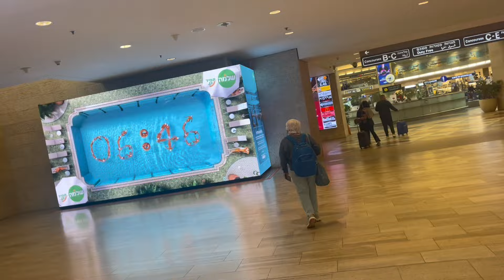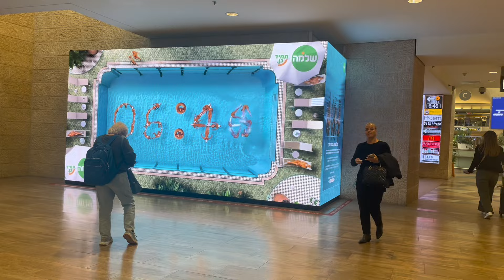ИЗРАИЛЬ 🇮🇱 / ПОСЛЕДНИЙ ДЕНЬ В ИЕРУСАЛИМЕ / БУДВ СКУЧАТЬ 💔